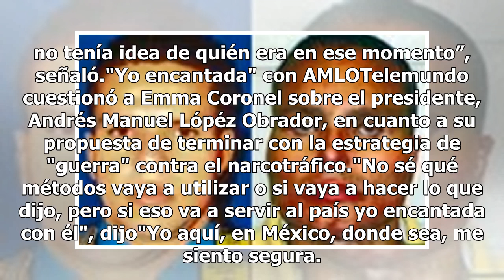"No tengo nada ilícito"; Emma Coronel rompe el silencio sobre El Chapo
Emma Coronel, esposa del narcotraficante Joaquín El Chapo Guzmán, aseguró a Telemundo que no tiene negocios ilícitos."Tengo tierras de riego, cosas así, de las que prefiero no hablar… No tengo nada ilícito. Yo sé que a estas alturas el gobierno se ha encargado de checar o verificar si tengo algo ilí...